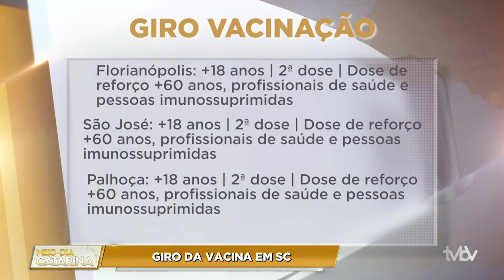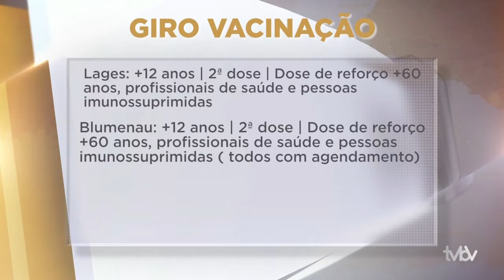Bloco 01 | Meio Dia Catarina (03/11/2021)